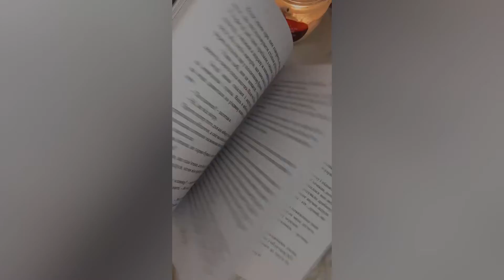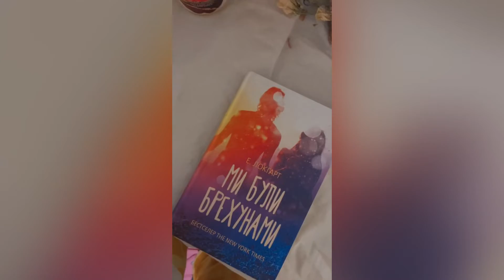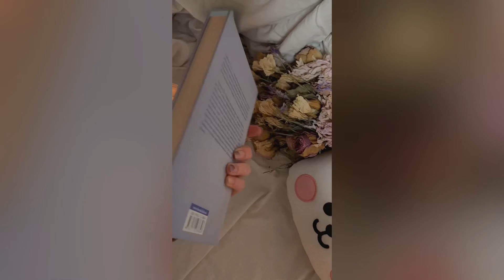Books for the fall to the sound of a bonfire🎃 Книги на осень🍂 Что читать осенью?🍁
Books for the fall to the sound of a bonfire🔥
Уютные книги на осень возле камина за чашкой горячего шоколада ☕️
Звуки камина 🎧

Ковчег времени - Марцин Щигельский
Военная Варшава. Рафалу девять лет и он живет в гетто. Мальчик не ходит в школу, а соседи вокруг меняются постоянно, поэтому друзей у Рафала тоже нет. Дедушка, который о нем заботится, должен зарабатывать деньги на жизнь, и его целыми днями не бывает дома. Чаще Рафал остается сам. Однако у него есть книги и библиотека – единственное место в гетто, куда дедушка позволяет ему ходить самому. Как-то библиотекарша дает ему книгу Герберта Уэллса «Машина времени». С тех пор жизнь Рафала полностью меняется. Начинается его большое и опасное Приключение...

Мой дедушка был вишней - Анджела Нанетти
Старик Оттавиано посадил вишневое дерево, которое стало лучшим другом его внуку. И так появилась на свет история о необычном дедушке, который умел слушать растения и верил, что "человек не умирает, пока вишневые деревья продолжают жить для него". Книга "Мой дедушка был вишней" вошла в список выдающихся книг для детей "Белые вороны", составляемый Международной мюнхенской юношеской библиотекой. Она отмечена премиями в Италии, Германии и Франции, а автор ее, Анджела Нанетти, была номинирована на главную премию в детской литературе - премию X.К.Андерсена.

Собака Баскервилей - Артур Конан Дойл
Повесть Артура Конан Дойля «Собака Баскервилей» была написана в 1902 году и продолжила цикл повестей и рассказов, объединенных общим героем — гениальным сыщиком Шерлоком Холмсом. К Шерлоку Холмсу обращается доктор Джеймс Мортимер, сельский врач прихода Гримпен в английском графстве Девоншир, пациент которого, баронет сэр Чарльз Баскервиль, некоторое время назад умер при загадочных обстоятельствах. В роду Баскервилей из поколения в поколение передаётся семейная легенда о мистической собаке, которая преследует всех Баскервилей в этих местах по ночам. Впервые призрак появился в XVII веке и с тех пор периодически напоминает о себе загадочными смертями представителей рода Баскервилей.

Когда дыхание растворяется в воздухе. Иногда судьбе все равно, что ты врач - Пол Каланити
Пол Каланити с одинаковым успехом мог бы стать как великим врачом, так и великим писателем. В юности он мечтал посвятить свою жизнь английской литературе, но не найдя в ней ответы на свои вопросы о сущности человека, Пол радикально поменял профессию и стал высококлассным нейрохирургом, надеясь лучше познать, что движет людьми и их поступками. Как врач-философ он очень трепетно относился к чувствам своих пациентов и их близких.

Приключения Тома Сойера - Марк Твен
Очаровательный тихий городок на Миссисипи, залитая солнцем зеленая долина, простодушные и трогательные люди, атмосфера игры и романтики... Таковы "Приключения Тома Сойера" Марка Твена, книга гармоничная и радостная. Эта захватывающая повесть о заводиле, атамане мальчишек Томе Сойере и его друге, беспризорнике Гекльберри Финне, почти сразу стала классикой детской литературы. При этом Марк Твен уверял, что его книга "вовсе не для детей, о нет. Она заинтересует только взрослого человека. Она и написана для взрослых".

Книга Тоби Лолнесс. Книга 1. На волосок от гибели - Тимоте де Фомбель
Двухтомник "Тоби Лолнесс" - "На волосок от гибели" и "Глаза Элизы" - вышел во Франции в 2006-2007 гг., а затем был переведен на 28 языков и стал мировым бестселлером. Завоевав около 20 престижных французских и международных литературных наград, этот остросюжетный роман в жанре фэнтези принес мировую славу автору - молодому французскому писателю и драматургу Тимоте де Фомбелю.

Дрожь - Мэгги Стивотер
Все началось с удивительного происшествия в лесу. Маленькую Грейс, похищенную волками и потерявшую всякую надежду на спасение, избавляет от неминуемой гибели странный волк, не похожий на других представителей кровожадного лесного народа. Проходят годы, но память об этом событии не оставляет девушку. И вот однажды девушка влюбляется в юношу, чем-то неуловимо напоминающего ей былого спасителя.

Мы были лжецами - Эмили Локхарт
В этой книге вы встретите чудесную семью Синклер, живущую на частном острове, обдуваемом ветрами. Четверых друзей, верных друг другу, несмотря ни на что. Много остроумных подшучиваний. И отчаянную истинную любовь. А также... семейные тайны, галлюцинации, ужасающий несчастный случай и золотых ретриверов. Это книга напряженная и романтичная. Это современная запутанная история-саспенс.

Подарки - Даниэла Стил
Пол Паркер променял свою жену Веронику на богатую молодую француженку. Он так решил. И этот шаг, кажется, изменил не только его собственную жизнь… После продолжительной тяжелой болезни он собрал всю свою семью, чтобы объявить последнюю свободу и сказать важные слова детям. Каждому из них – трем дочерям и единственному сыну – он приготовил особые подарки, которые в будущем должны помочь им достичь счастья. Но самый большой сюрприз он приготовил для своей бывшей жены Вероники…